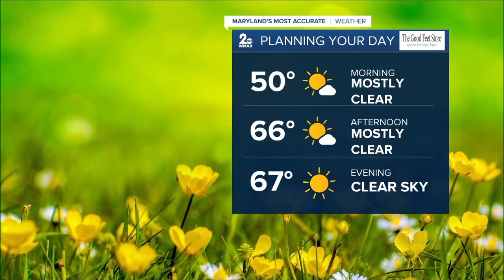WMAR 2 News Baltimore Latest Headlines | May 9, 10pm